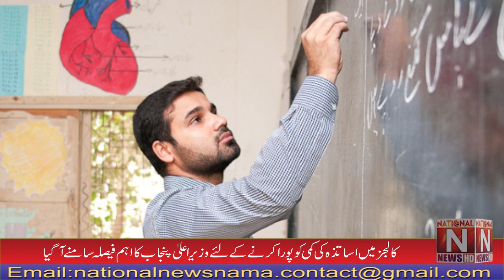The Chief Minister of Punjab announced the good news to the educated workers